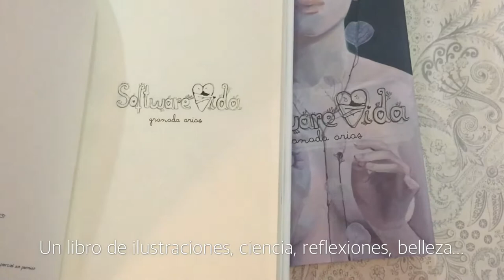SoftwareVida, un libro ilustrado de la pintora Granada Arias.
Hay cosas importantes que no se estudian en el colegio ni te las cuenta nadie, sólo las aprendes con la experiencia y sólo si tienes las antenitas bien sintonizadas. SoftwareVida es un libro de humanidades lleno de ilustraciones, reflexiones, historias y explicaciones científicas acerca de la vida.